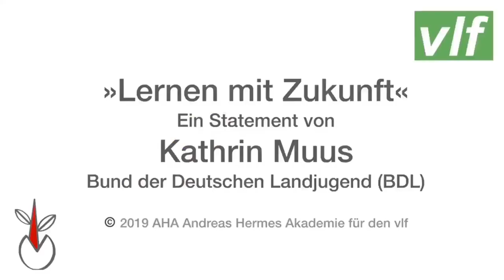Kathrin Muus, XII. Zukunftsforum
Kathrin Muus, Bundesvorsitzende BDL, zuständig unter anderem für den Berufswettbewerb. Bund der Deutschen Landjugend. XII. Zukunftsforum in Berlin.

Video: AHA Andreas Hermes Akademie/Andy Artmann